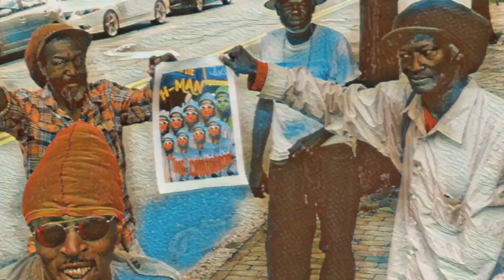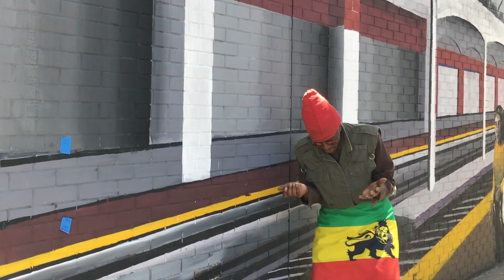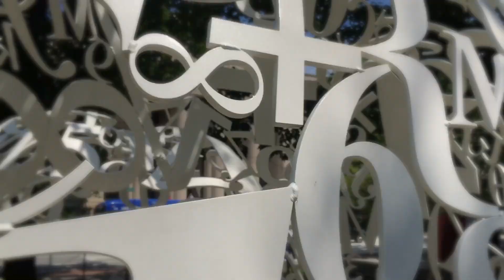Secret In Your Mind (HI-RES) - Horace Reid w/Riddim Factory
Never leave my brethren behind...
(HI-RES VERSION!)
Original  lyrics by Horace Reid
Original music by Teego
Instruments by Teego (Jesse B. on tambourine)
filmed by Teego in Central Sq. Cambridge, edited in Arlington, MA